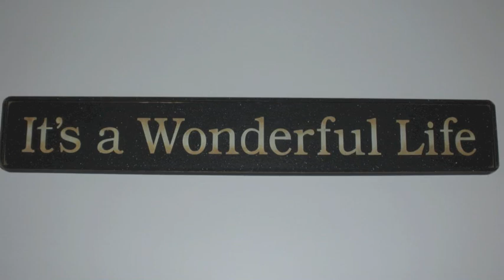My version of: Wonderful Life, by Black